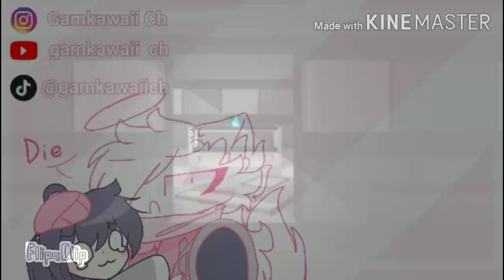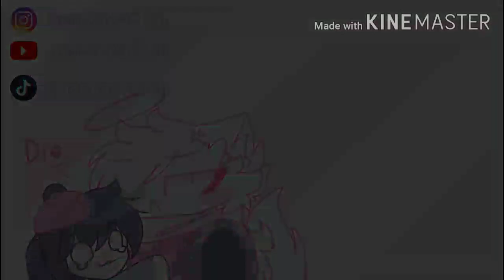pink elephant's - meme // roblox piggy (Book 2) animation